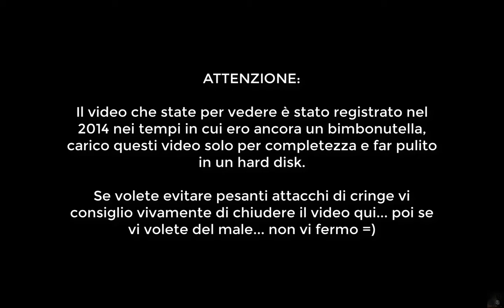Limbo:- Parte 2 - Genialità ON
Se vi state chiedendo dove sia la parte 1 andate nella descrizione.
Decidere di chiamare il bambino Finn quando avrò visto si e no 1 episodio di Adventure Time... che neanche mi piaceva.
E comunque è bello fare il figo quando le cose già le sapevi... mi sa tanto di Qualcuno su youtube...